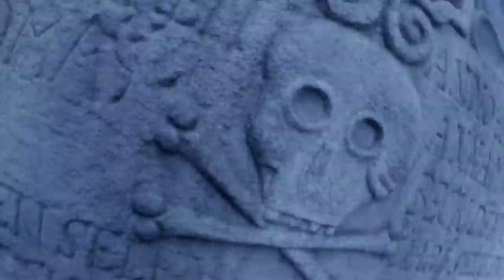ADM Magma - Corsaire [official music video] [WAXAK Vision]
from the street album ADM MAGMA - AVEC MA COLT [Colt Ridaz West / Waxak Records]

written by ADM Magma / directed by ADM Magma & Aram G for WAXAK VISION

on Alchemist instrumental from 'Rapper´s Best Friend Volume 2'